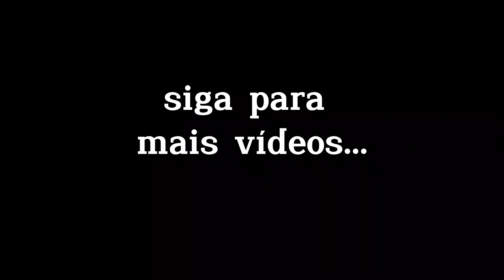duvidamos quê você descubra o que é